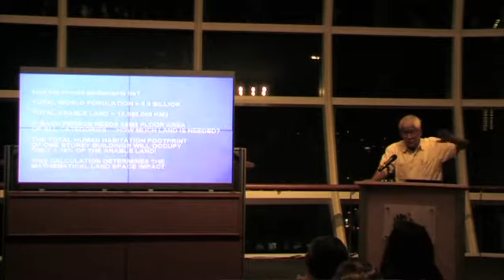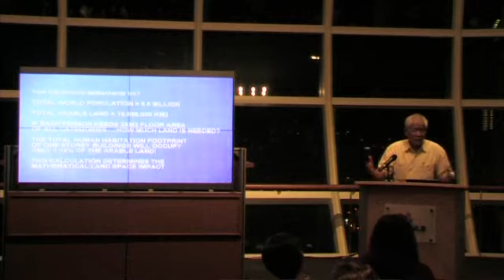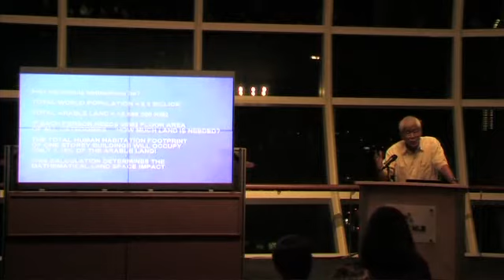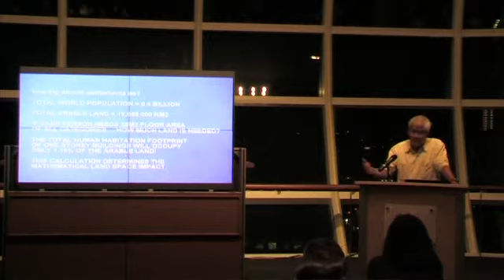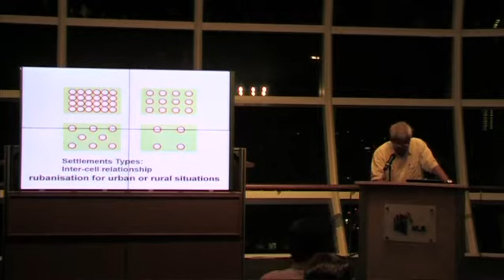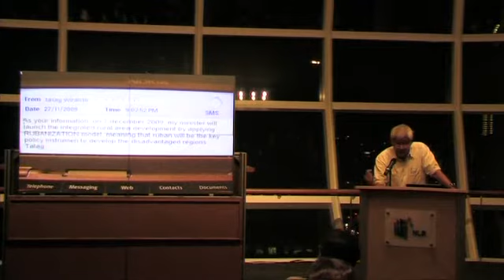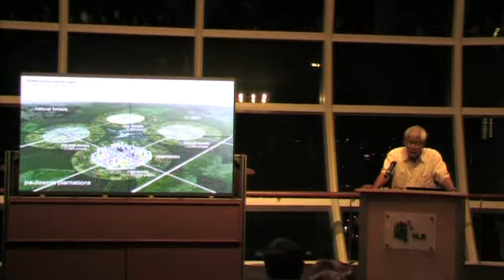The Autobiography of an Idea - Rubanisation Part 3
The lecture will trace the development of ideas arising from a focus on Tropical Architecture, Tropical City planning and finally to Rubanisation where distinctions between countrysides and cities are dissolved. Mr Tay Kheng Soon will discuss the implementation of Rubanisation projects where a new economy and social setting are designed to achieve justice in social, cultural and environmental conditions. As the world restructures its unsustainable development methods, a new paradigm is needed.